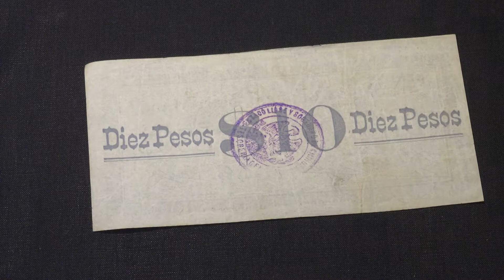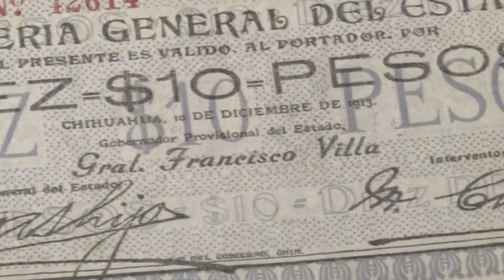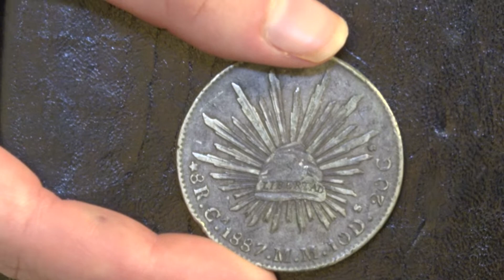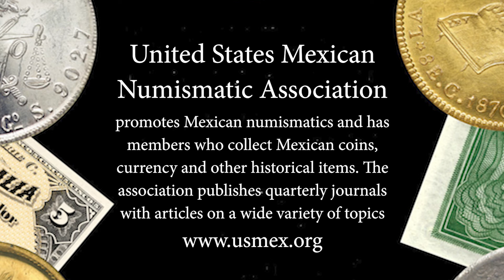CoinTelevision: Father and Daughter Team Enjoy Mexican Numismatics.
Cory Frampton & Ali Frampton, US Mexican Numismatic Association, David Lisot, Interviewer, CoinTelevision.com. October 21-23, 2021.
What a joy when one of your children share an interest with you! Image how delighted the Executive Director of the United States Mexican Numismatic Association is that his daughter has an intrigue with the numismatics of Mexico. Learn the story of how this family developed their fascination of coins and paper money and see examples of actual pieces of history.